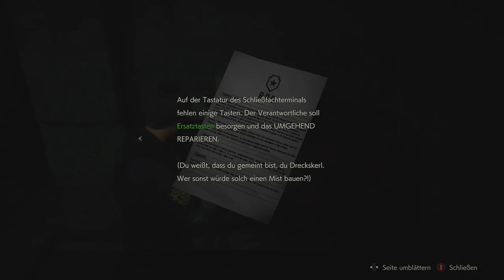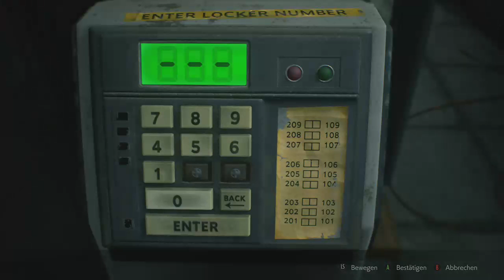Let's Play Resident Evil 2 | RE2 | 1-Shot Demo | Kompletter Durchgang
Kompletter Durchgang der 1-Shot Demo mit eurem Et3Rn4L Cole